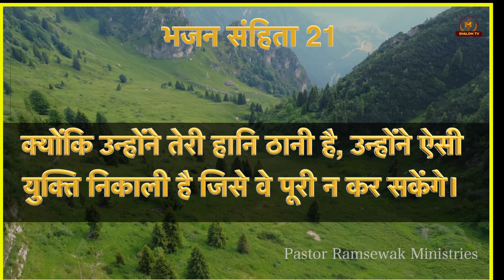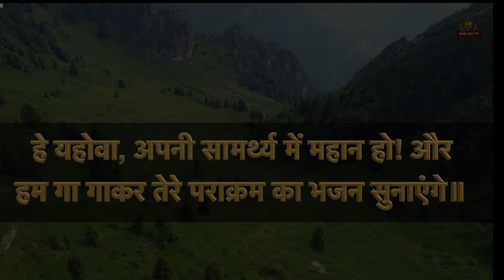भजन संहिता - 21 | Hindi Bible | Psalm - 21 | Audio Bible | Holy Bible || Meditation